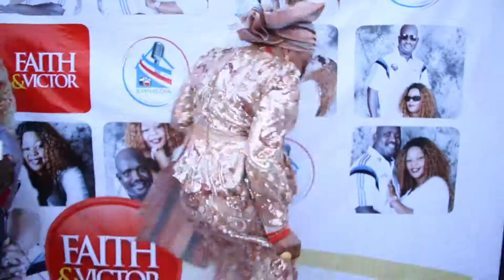Faith & Victor tradnew